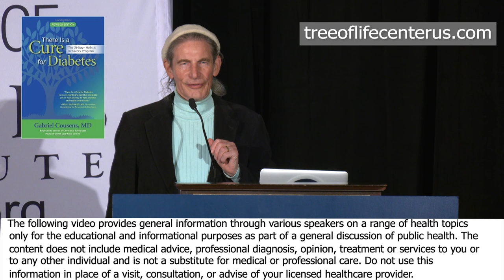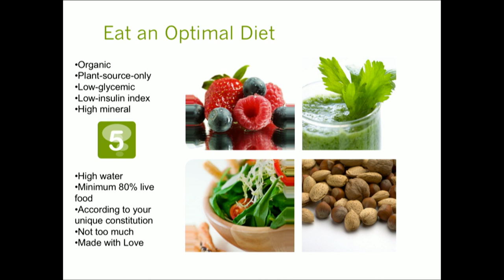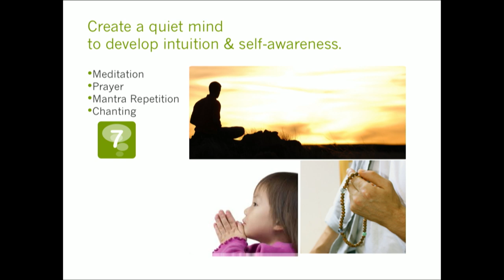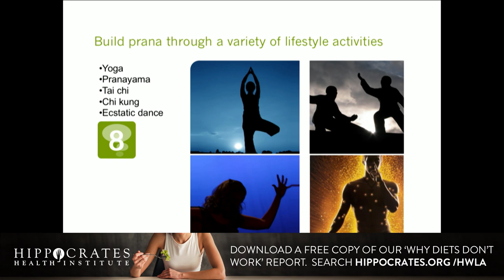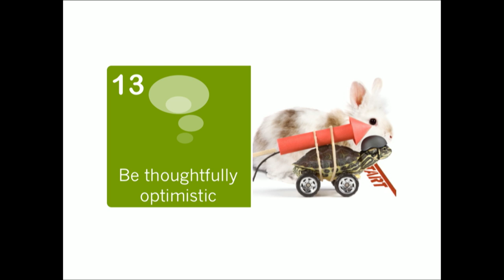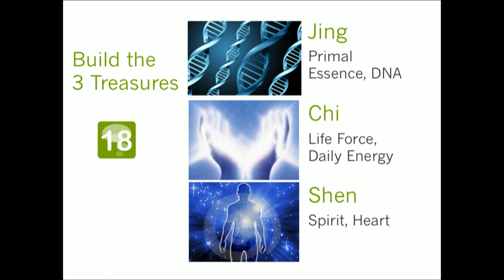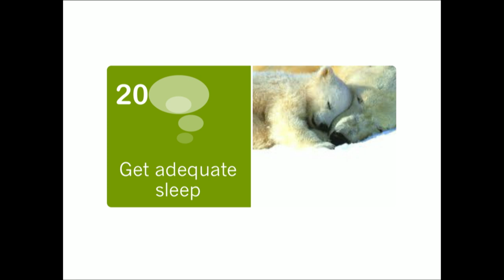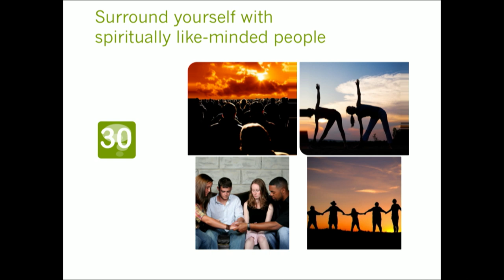Enduring, Radiant Health, By Author: Gabriel Cousens, M.D.